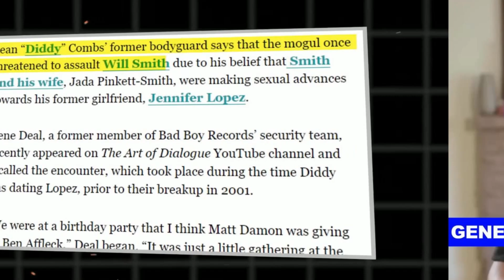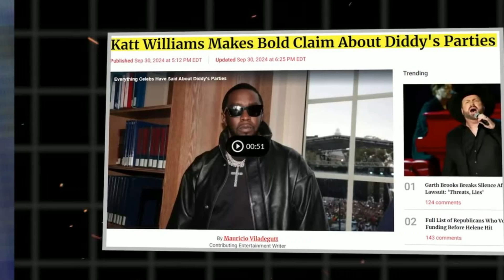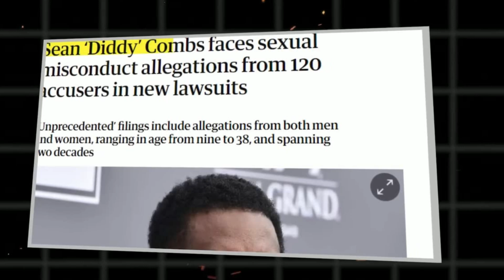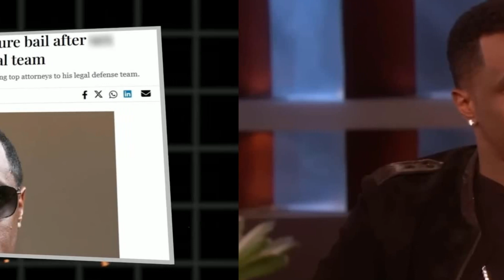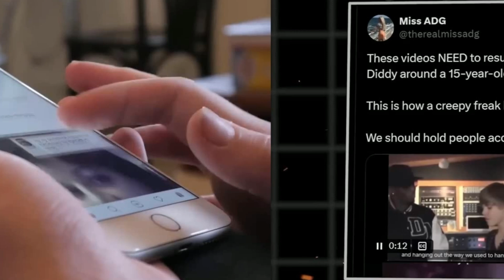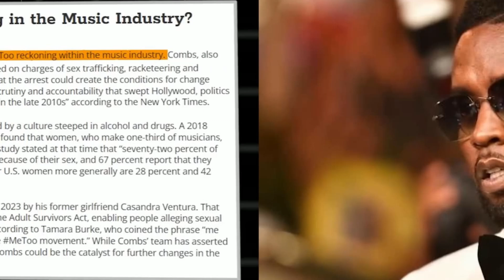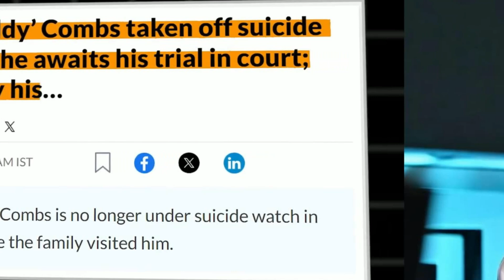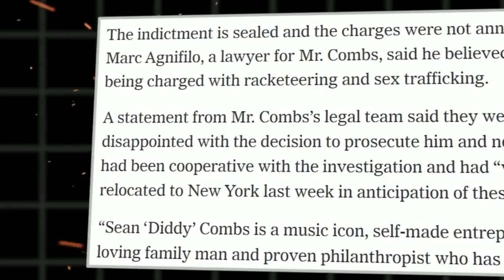BREAKING! New Party Footage of Diddy and Will Smith Changes Everything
diddy,p diddy,sean combs,kamala harris,usa,donald trump,hollywood,justin bieber,trap talk